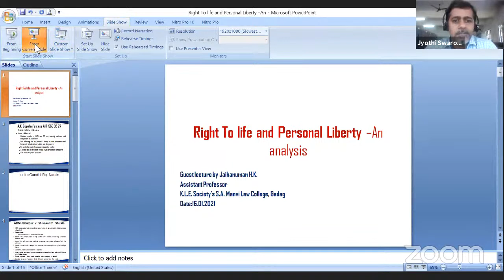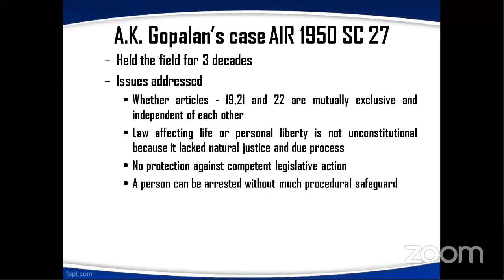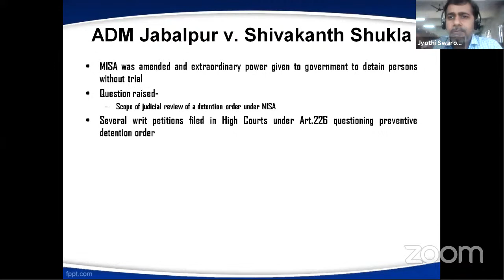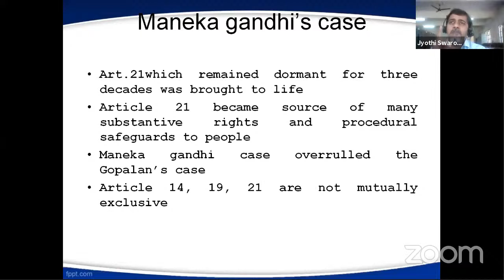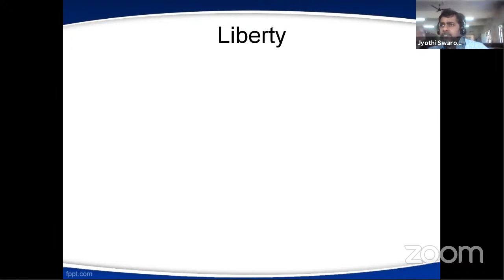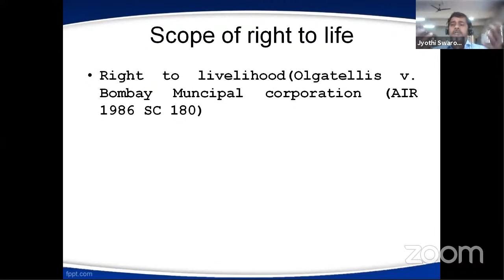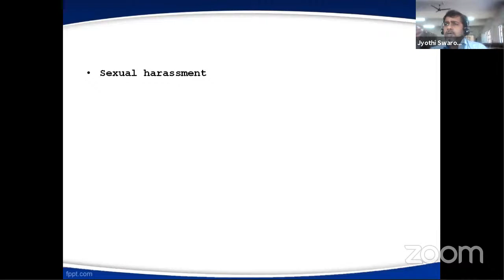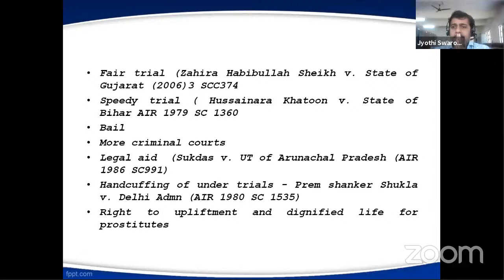Guest Lecture on Right to Life and Personal Liberty